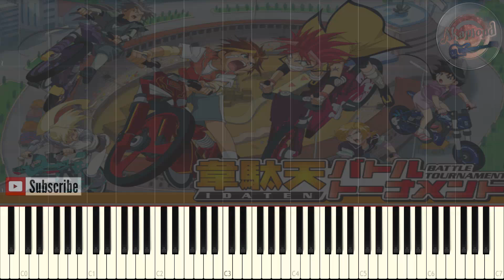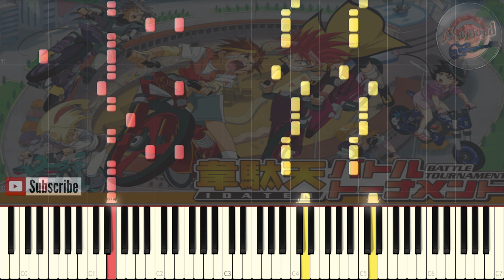Idaten Jump 韋駄天翔 OST - Karei Na Technique 華麗なテクニック - Synthesia Piano Cover / Tutorial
Idaten Jump OST -  Karei Na Technique - Synthesia Piano Cover / Tutorial
韋駄天翔 OST - 華麗なテクニック
Yasuharu Takanashi Idaten Jump soundtrack Karei Na technique Piano version 華麗なテクニック
Battle Tournament Idaten jump Shido Sho Karei Na Technique 華麗なテクニック

Hello guys !
it's time for another idaten jump soundtrack piano arrangement
This one is called Karei Na Technique 華麗なテクニック and it plays a few times in the series in some of Yamato sho's idaten Battles

Idaten Jump 韋駄天翔 OST - Sho No Theme Piano Version 翔のテーマ ピアノ - Synthesia Piano Cover / Tutorial

Idaten Jump 韋駄天翔 OST - Idaten Battle Tournament 韋駄天バトルトーナメント - Synthesia Piano Cover / Tutorial

Bakusou Kyoudai Let's & Go 爆走兄弟レッツ&ゴー OST - Magnum Tornado !! - Synthesia Piano Cover / Tutorial

Crush Gear Turbo 激闘! クラッシュギア ターボ OST - Shougeki Tekina Toujou 衝撃的な登場 Synthesia Piano Cover /Tutorial